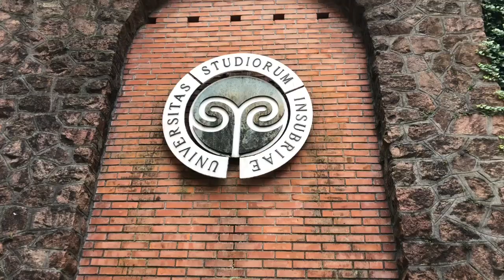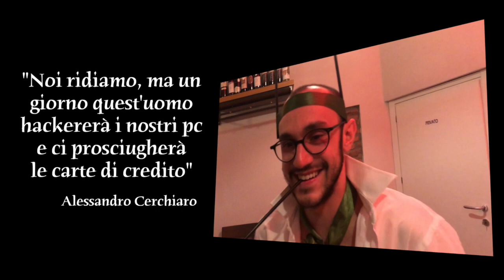FESTA DI LAUREA FINITA MALE! (CLICKBAIT) - VLOG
Era un po' che non vi portavo un vlog e quale occasione migliore se non la laurea di Santi? Tranquilli, non si è fatto male nessuno!